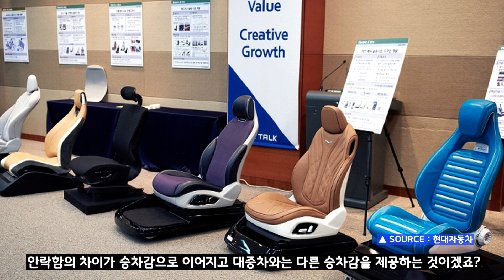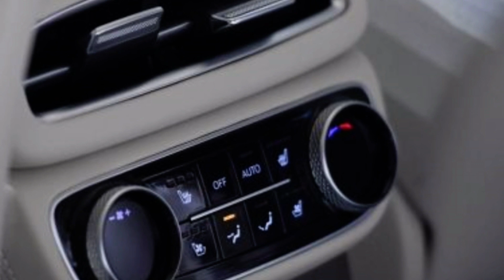GV70 Top Trim Interior! The luxury of the Genesis GV80?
🔍Turn on the English subtitle.

The GV70 at a lower cost than the GV80 has been found to be significantly less sensitive than the GV80, and a higher option test vehicle has been detected.

I don't think it's that bad compared to GV80, so let's check it out together!

[INFO]
🔍 All images and images used in the video are marked with their source. Please let me know if there is anything wrong!

[Video Chasers]
00:00 Greetings!
00:30 Comparing the Wheelbase of Competitive Vehicles
02:30 High Option 1 Row Interior Space
07:25 High Option 2nd Row Interior Space

▶Part 7! Genesis GV70! How uncomfortable will the second row be?

▶ Part 6! Genesis' second SUV! GV70 Confirmed Engine Information!

▶ Part 2! Genesis' second SUV! GV70 Interior Space! Estimated size! The best design ever!